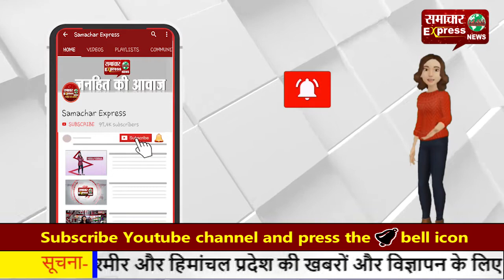कोरोना गाइडलाइन का पालन करते हुए खुलेंगे विश्व विद्यालय और महाविद्यालय